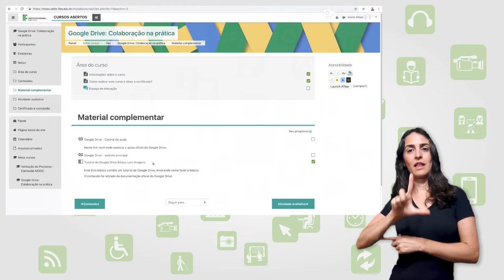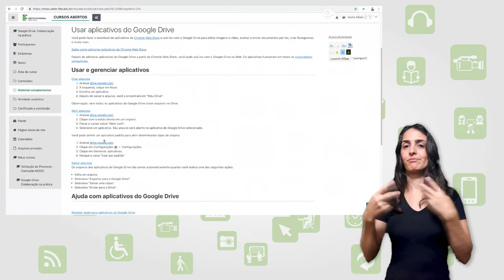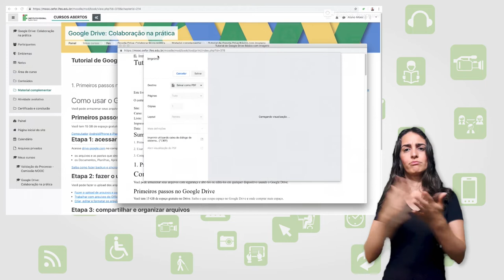Tutorial - Recurso Livro visão Aluno